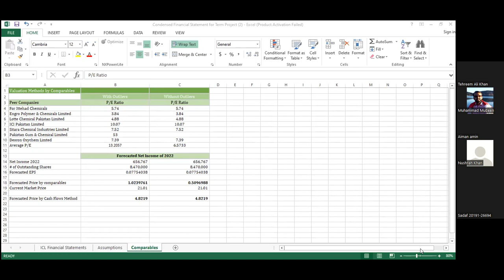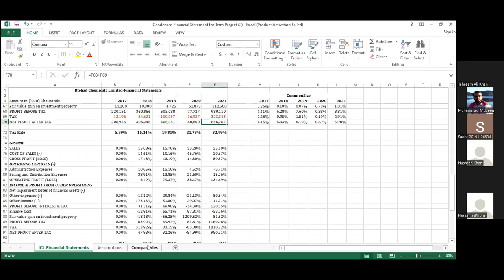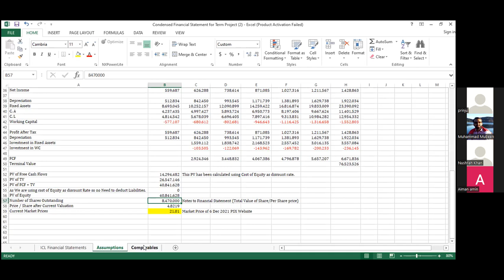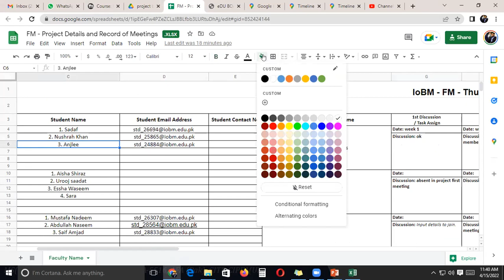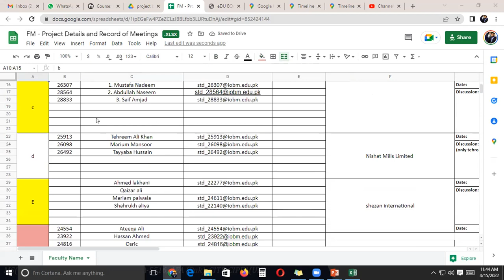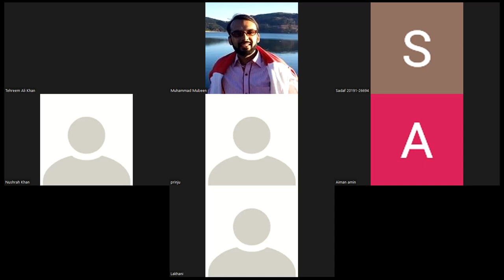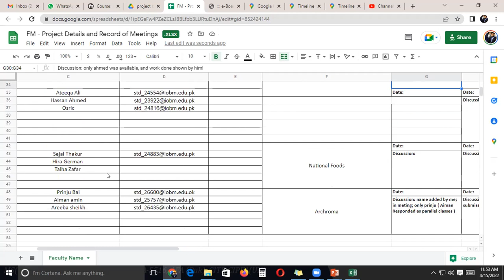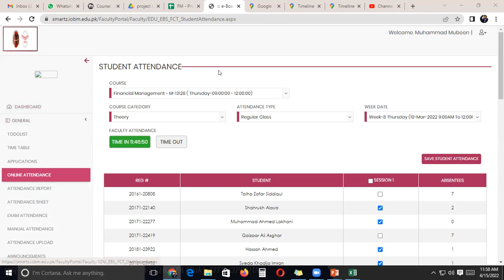Equity Valuation - Project Briefing - Zoom Recording P1B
This video is being shared for the students of FM at IoBM, Spring 2022 (Thur 9-12) for their Project Report Assignment of Equity Valution, here zoom recording of live session is sahred for methods by comparable